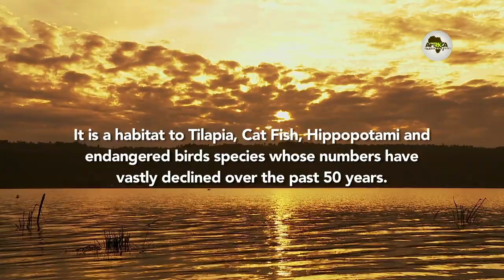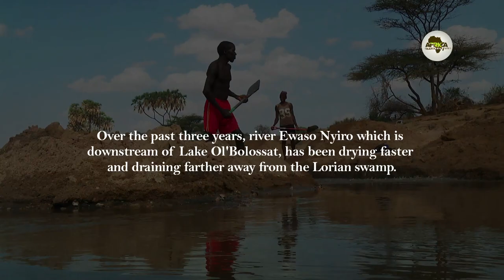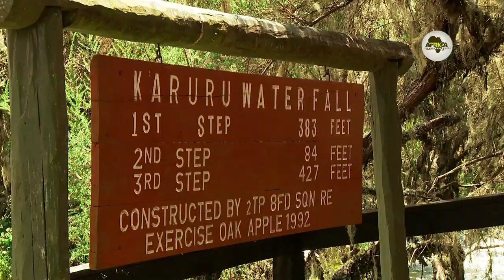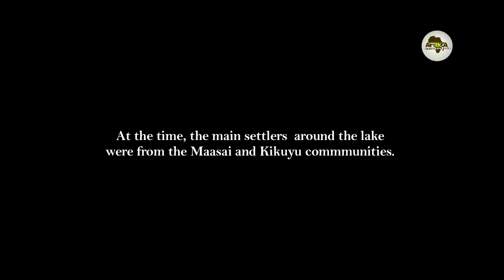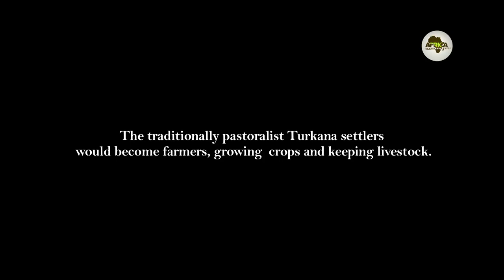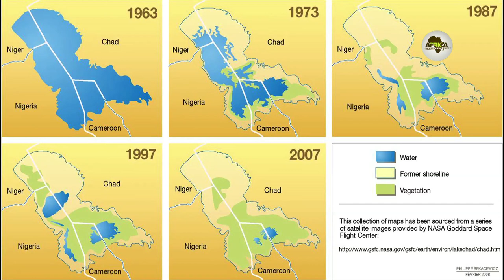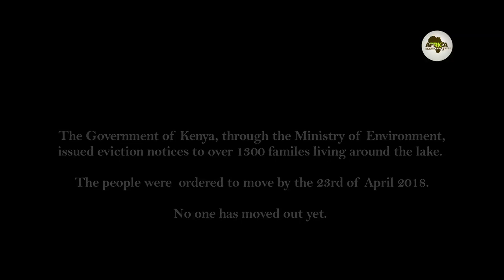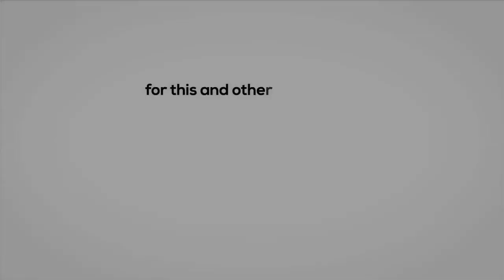Lake Ol Bolossat: Kenya's Dying Lake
Lake Ol Bolossat is Central Kenya's only natural lake. Thanks to increased human activity and encroachment, it is constantly at a risk of drying up for good. Can anything be done to save this lake?

Follow the conversation using the hashtag Thirsty on social media.

for more